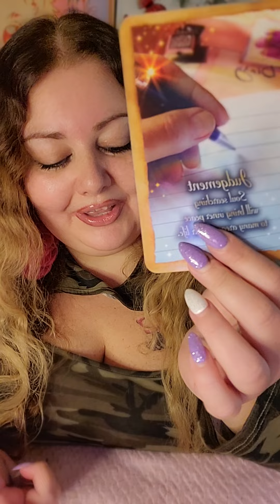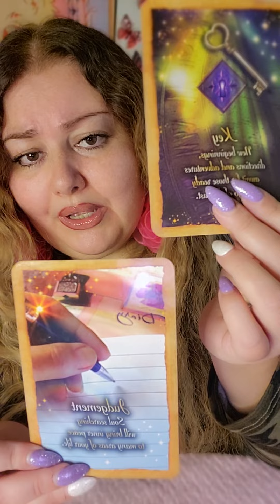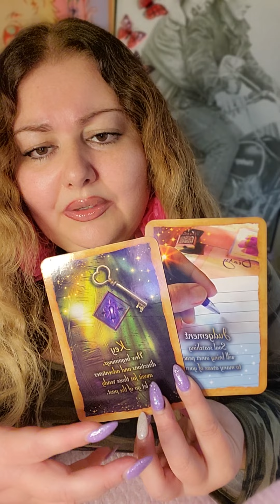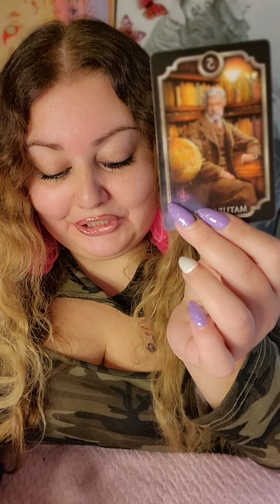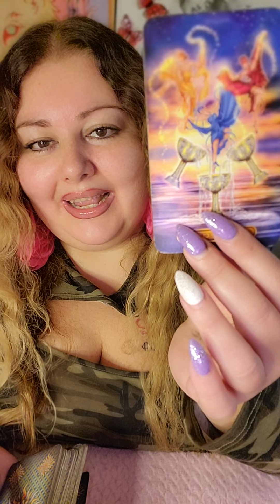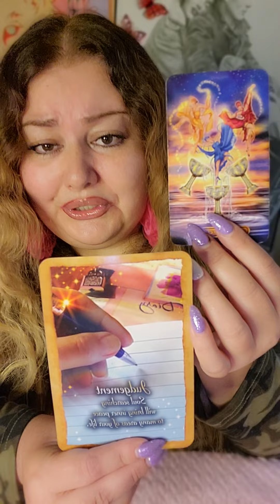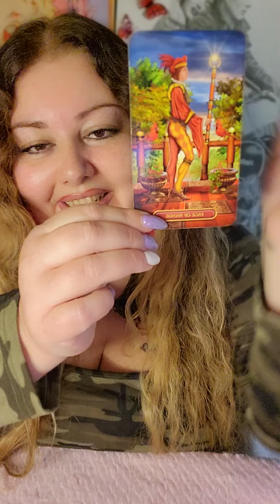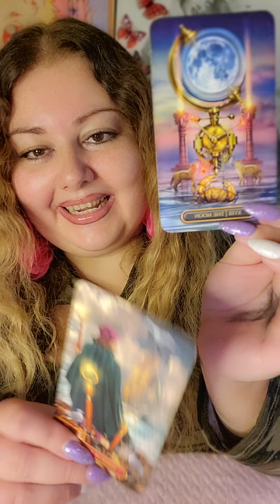😍🔑AQUARIUS ♒️ DON'T COUNT THIS PERSON OUT! THEY ARE COMING BACK TO WIN YOU OVER! 🏆❤️💌😱